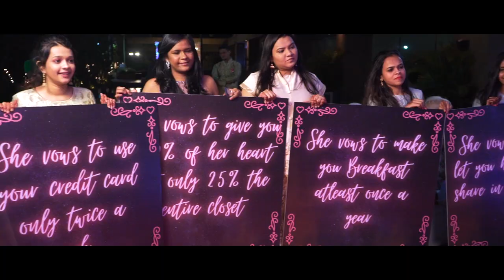WEDDING HIGHLIGHTS DivMeetsForever Ft. Meet Jain & Divya Saraf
When the festivities🎇 kick started and we were tapping away🕺💃 to the beats of love with a whirlwind of emotions❤️.

✨✨A short addition to our storehouse of happy memories ✨✨

✍️26/27NOV'20